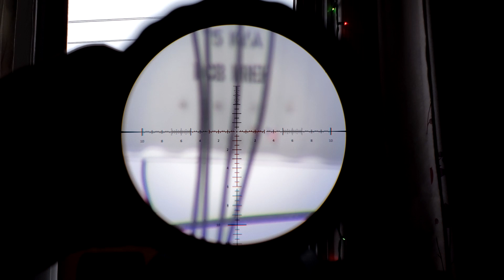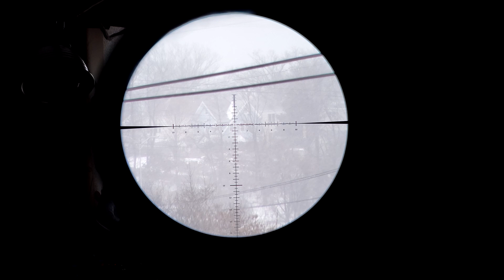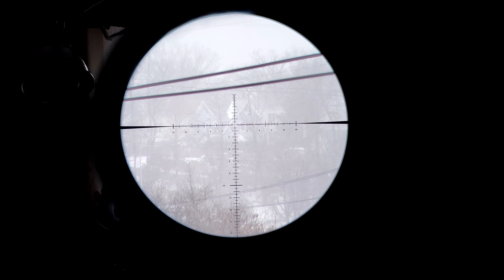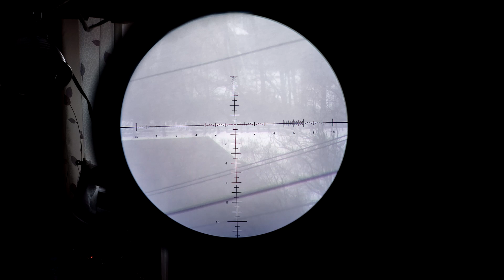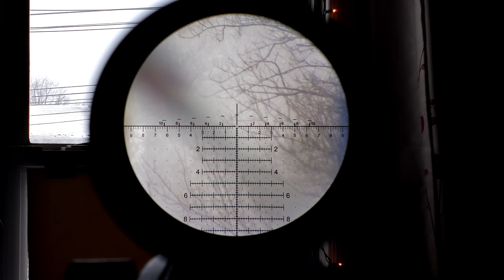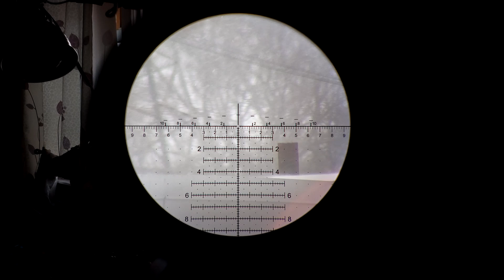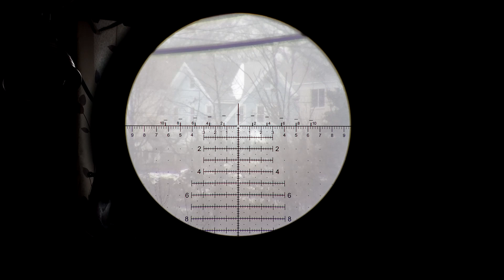Nor'aster Overwatch - Snow Ambiance ASMR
Merry Christmas! Here for all of you to enjoy is another ASMR Overwatch video. This one features the Nor'easter to hit the NE on 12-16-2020. It features 3 scopes that you havent seen here before. (technically) Also lmk if you notice any of the easter eggs I left for you!

C_DOES is a participant in the Amazon Services LLC Associates Program, an affiliate advertising program designed to provide a means for sites to earn advertising fees by advertising and linking to amazon.com and Adorama.com